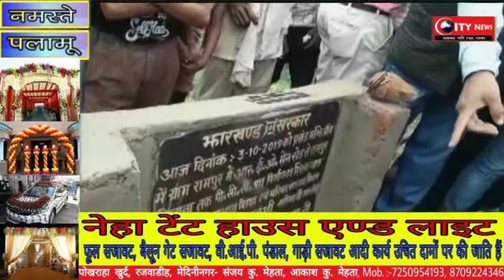54 लाख की लागत से बनने वाले पीसीसी पथ का स्वास्थ्य मंत्री ने किया शिलान्यास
54 लाख की लागत से बनने वाले पीसीसी पथ का स्वास्थ्य मंत्री ने किया शिलान्यास